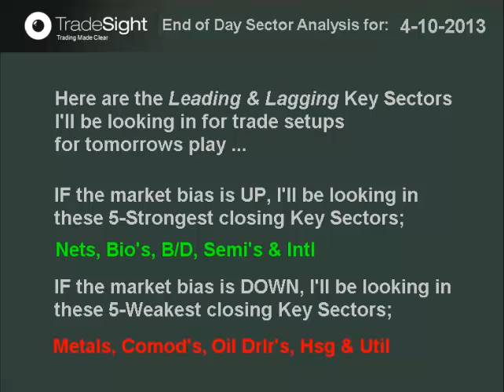Stock Trading: 4-10-2013 End of Day Key Sector Analysis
This is our End of Session Key Sector Analysis I use to target key sectors with potentially Strong Long & Weak Short trade potential for the next trade-days intraday play.